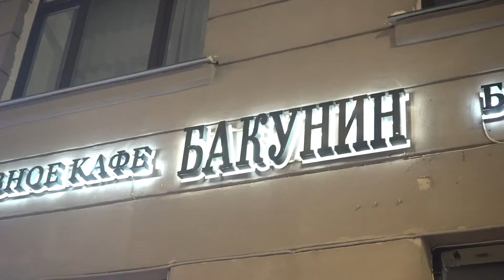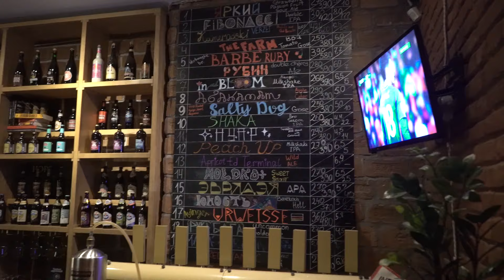ВКУСНОЕ пиво | ОЧЕНЬ дорогая еда | ОТСУТСТВИЕ половины меню | Пивное кафе «Бакунин» | Обзор # 41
В этом выпуске я решил накидаться один 😅
Хороший бар с отсутствием света. Есть ощущение, что находишься в тёплой пещере))